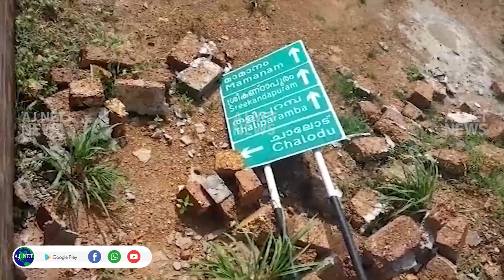കനത്ത മഴയില്‍ ....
കനത്ത മഴയില്‍ തളിപ്പറമ്പ് ഇരിട്ടി സംസ്ഥാനപാതയിലെ റോഡിലെ അരികുഭിത്തി തകര്‍ന്നിട്ട് ആഴ്ചകള്‍ കഴിഞ്ഞിട്ടും യാതൊരു നടപടിയും സ്വീകരിക്കാതെ അധികാരികൾ.